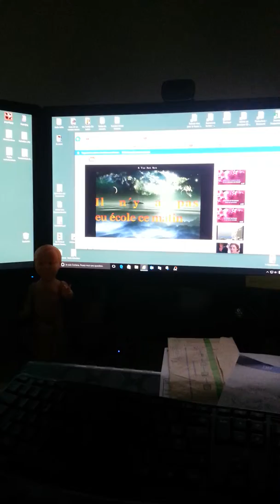Ca n'arrive qu'aux autres..(Michel Polnareff)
J'adore!